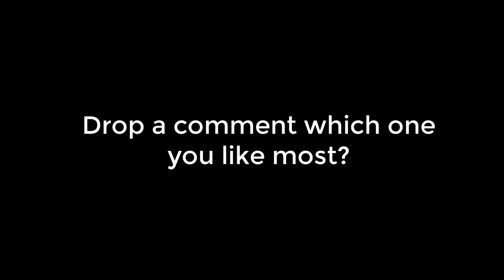Funny Corgi Dog Videos Compilation 2021 #5 - Best Funny Pembroke Welsh Corgi Puppy Videos Ever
The Pembroke Welsh Corgi is a cattle herding dog breed that originated in Pembrokeshire, Wales. It is one of two breeds known as a Welsh Corgi. The other is the Cardigan Welsh Corgi, and both descend from the line of northern spitz-type dogs.

This video is about corgi, corgi puppy, gatsby corgi, corgis, welsh corgi, corgi dog and corgi videos. From this video you also know Pembroke Welsh Corgi facts, chó corgi, corgi puppy tips, corgi dogs funny, baby corgi, corgi dogs, corgi fact, should i get a corgi, welsh corgi cardigan and why should i get a corgi cardigan.